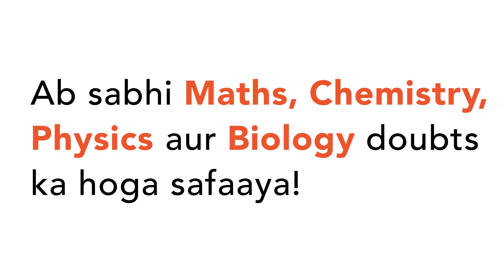Neutron diffraction pattern is used to determine